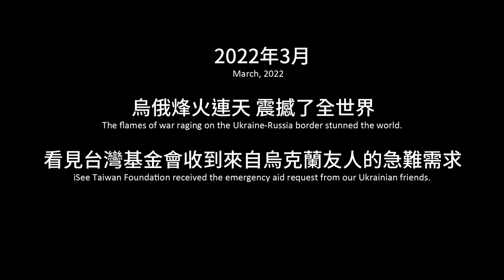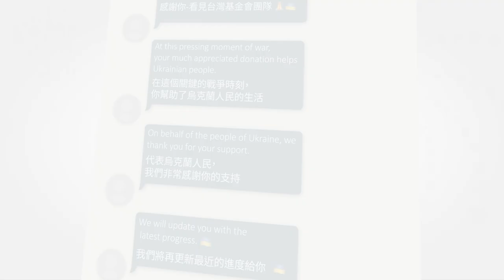看見台灣基金會 千里傳送人道物資到烏克蘭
讓世界認識台灣的最好方式，就是在急難時用行動展現台灣的人文關懷。看見台灣基金會在近期緊急籌備人道援助物資，克服1300公里的運輸難題，將烏克蘭當地最急需且又最缺乏的物資，由德國經過波蘭、直送到烏克蘭醫院和人民手中，讓世界見證台灣的大愛與人情味。